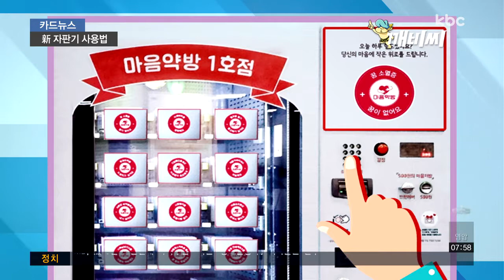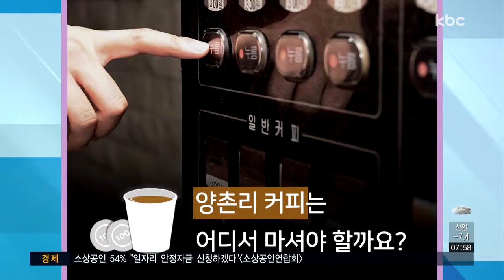[카드뉴스] 新 자판기 사용법